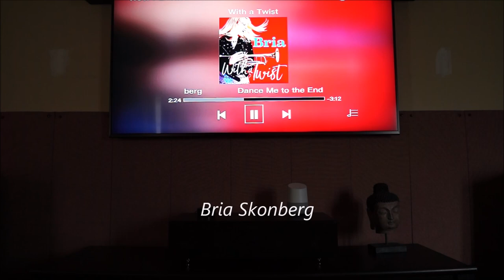SVS PB2000 Home Theater demo for Impressions video(MUSIC/MOVIES)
Finally after a month of testing, I've formulated my opinion of the SVS PB2000 subwoofer. I explained my point of view and tell you my recommendations. I wont focus on the subwoofer. Look at the screen, listen and give your opinion.

All-new Echo Dot(3rd Gen)Charcoal/Heather Grey/Sandstone

Marantz SR6012 9.2 channel receiver

Marantz SR6013 9.2 channel receiver

Denon AVRX4400h 9.2 channel receiver

Denon AVRX4500h 9.2 channel receiver

ONKYO TXRZ830 9.2 channel receiver

SVS PB-2000 subwoofer

SVS SB2000 suboofer

4K BLURAY MOVIES:
Jurassic World:Fallen Kingdom

Deadpool 2

Mission: Impossible-Fallout

Equalizer 2

REFERENCE HOME THEATER BUNDLES:
Dolby Atmos 7.2.4 Klipsch RP-280F Tower Speakers R115SW with Onkyo TX-RZ3100

Klipsch Reference 5.1 Channel R-24F Surround Home Theater Speaker Bundle with 12" Subwoofer (Black)

SVS Prime Satellite 5.1 Speaker System – Premium Black Ash

1 Pair (2 pieces) SVS SB-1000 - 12", 300 Watt DSP Controlled, Sealed Box Subwoofer (Black Ash) Bundle

HOME THEATER SPEAKERS:
SVS Prime Elevations speakers

Klipsch RP440c

Klipsch RP260f

Klipsch Rp240s

Klipsch R110sw

HOME THEATER ACCESSORIES:
ACROLINK Isolation Spike(on my center channel speaker)

AC Infinity AIRCOM T10,BLower Fan System 17"(Front)

AC Infinity AIRCOM S10, Blower Fan system 17"(Front)

AC Infinity AIRCOM T9,Cooling Fan System 17"(Top)

AC Infinity AIRCOM T8,Cooling Fan System 17"(Rear)

AC Infinity AIRCOM S6,Cooling Fan System 12"(Rear)

Amazon echo dot 2

Logitech Harmony Hub with Remote

POWER AMPLIFIERS:
Emotiva XPA5 Power Amplifier

Emotiva XPA3

Emotiva A-500 BasX 5-Channel amplifier

Emotiva A-700 BasX 7-channel amplifier

CABLES AND SPEAKER WIRE:
Synwire Digital optical cable Toslink 24k plated

Amazon Basics Subwoofer Cable

Amazon Basics HDMI cables

Navepoint 12/2 12awg speaker wire

BUDGET FRIENDLY 4K HDR TELEVISIONS:
LG 65sk8000 4K HDR TV

LG 55sk8000 4K HDR TV

TCL 55R617 55-inch 4k hdr dolby vision

TCL  65R617 65-inch 4k hdr dolby vision

Vizio P65-E1 65-inch 4k hdr

BUDGET FRIENDLY UHD 4K BLURAY PLAYERS:
Sony UBP-X800 Streaming 4K Ultra HD 3D Hi-Res Audio Wi-Fi And Bluetooth Built-In Blu-ray Player With A 4K HDMI Cable And Remote Control

Sony UBP-X700 Streaming 4K Ultra HD 3D Hi-Res Audio Wi-Fi And Bluetooth Built-In Blu-ray Player With A 4K HDMI Cable And Remote Control

LG UP875 4K Ultra HD 3D Blu-ray Player with Remote Control, HDR Compatibility,

BUDGET FRIENDLY HOME THEATER SPEAKERS:
Elac Cinema 5 Home theater 5.1

Klipsch 5.1 Home Theater System

Energy/Klipsch 5.1 Take Classic Home Thaeater System

Harman Kardo HKTS20BQ 5.1 Home Theater system

Pioneer SP-PK52FS Andrew Jones 5.0 package

Pioneer Andrew jones soundbar